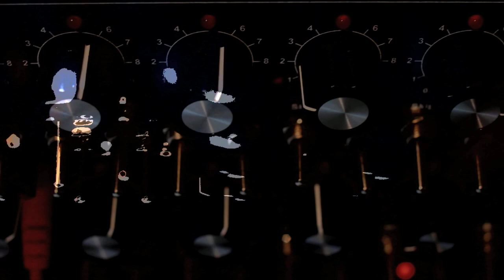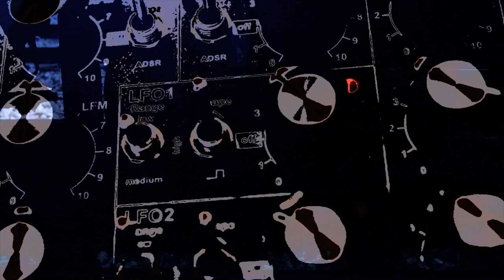Eat lights become lights- Modular Living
Artist- Eat lights Become lights
Track- Modular Living
Album- Modular Living
Released - 15-07-13
Label- Rocket Girl/Great Pop Supplement
Video Production - Neil Branquinho